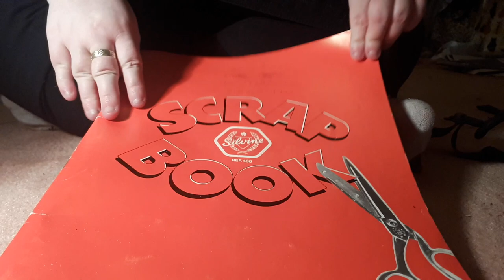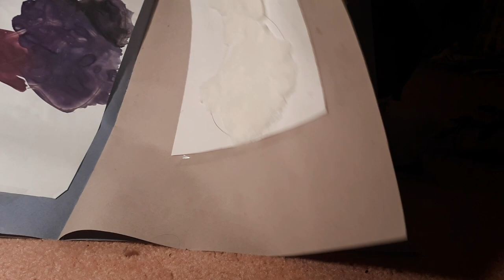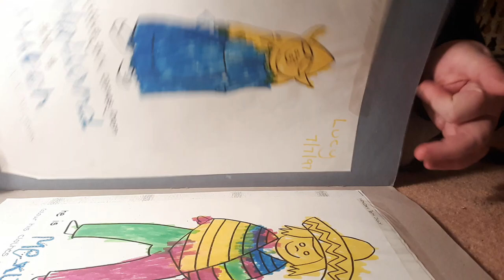ASMR ~ MY NURSERY SKETCHBOOK SHOW & TELL ~ *WITH TAPPING*